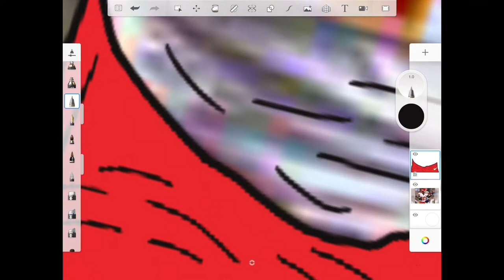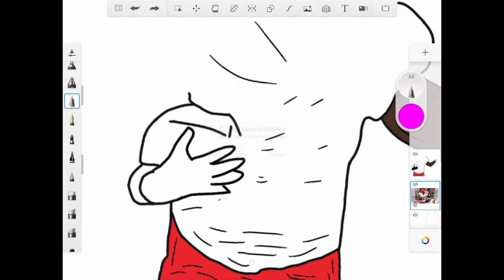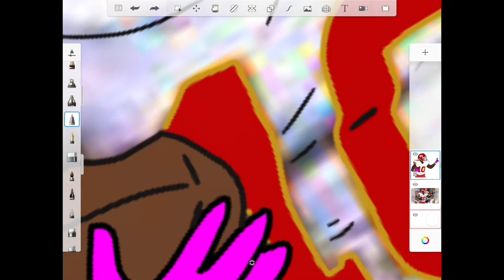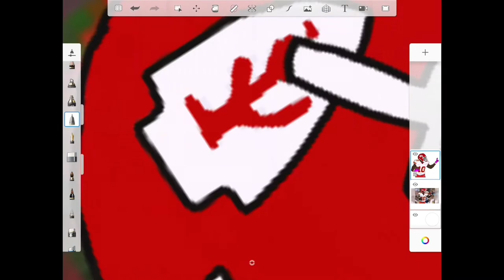Tyreek Hill drawing 🏈 Relaxing/Satisfying